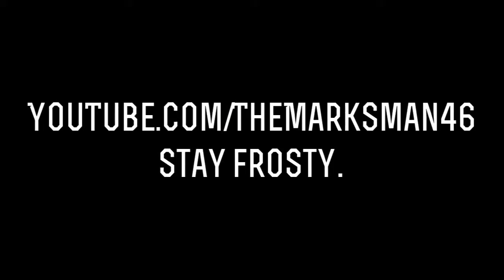Marksman's quest to beat Olmec! (Part 4)